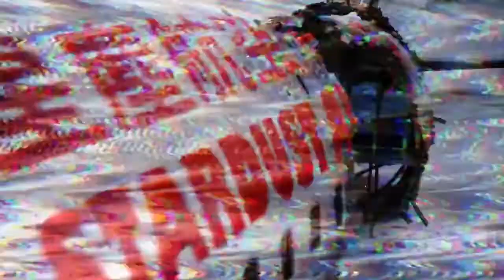Minute Moonshine | Chapter: Hong Kong | 2021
As we deconstructed the cultural phenomena of Hong Kong in the past decades and traced down the colonial roots, the collective Minute Moonshine presented a digital and a theatre production of the same name simultaneously, commissioned by Tai Kwun Hong Kong in October 2021 as Part of Tai Kwun’s “SPOTLIGHT: A Season of Performing Arts”. The project is co-funded by Jockey Club Hong Kong and MGCfutures in London.

At the online game, a red-dressed woman appeared at a wartime ruin in Hong Kong and encountered the main character, Ah Wing, as they spilt stories of a lost plane departing from London. Meanwhile, the game urged the players to get a ticket from Hong Kong, only to get into a plane crash as the red-dressed woman re-appeared in the theatre performance.

We created a distinctive and new theatrical language with a heavy emphasis on the use of ready-made objects, accessorized costumes, fragmented scenes and immersive experience. The nonlinear storytelling befitted the theme by bending the acknowledgement of now and past, deflecting an anxious and exhausted state of (post)-colonial identity-seeking. The work sustained itself as an uncomfortable and unsettling feeling.